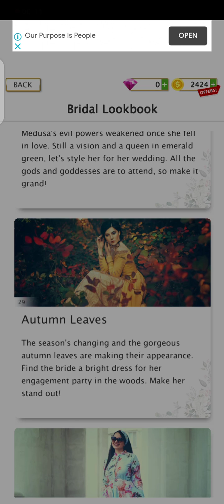Super Wedding Stylist Ep 30